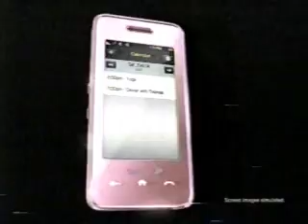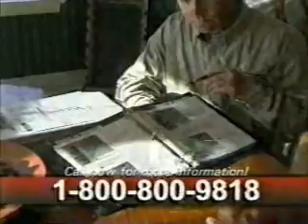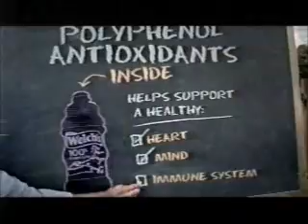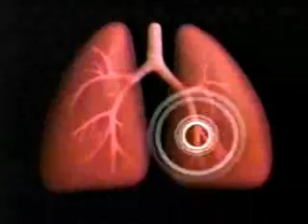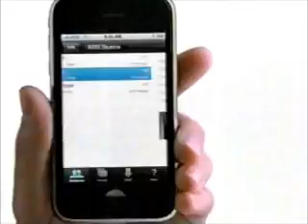2-8-2009 ABC Commercials (WEWS Cleveland)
Commercials aired during an episode of Desperate Housewives.
-Lexus RX
-Royal Caribbean
-Hershey's Kisses
-Kay Jewelers
-Sprint
-A Hidden America: Children of the Mountains promo ("Say" by John Mayer)
-Alli (Wynonna)
-Brawny
-Cover Girl TruBlend (Drew Barrymore)
-E-Trade
-The Bachelor promo
-Alltel
-Ohio State Waterproofing
-News Channel 5 at 11:00 promo
-Sprint (again)
-Welch's (Alton Brown)
-Mercedes-Benz GLK 350
-Excedrin Express Gels
-Electrolux (Kelly Ripa)
-Dancing with the Stars All Night Name Drop promo
-Enbrel
-The International trailer
-Jared
-KFC
-Olay Ribbons Body Wash
-Brothers and Sisters promo
-Another DWTS All Night Name Drop promo
-Lost promo
-Mazda 3
-Milano Monuments
-Aveeno
-Advair
-Snuggle Creme Fabric Softener
-Apple iPhone
-K-Y Yours & Mine
-Castle pilot episode promo
-In the Motherhood pilot episode promo
-Yet another DWTS All Night Name Drop promo
-Good Morning Cleveland promo with Pete Kenworthy doing a voiceover